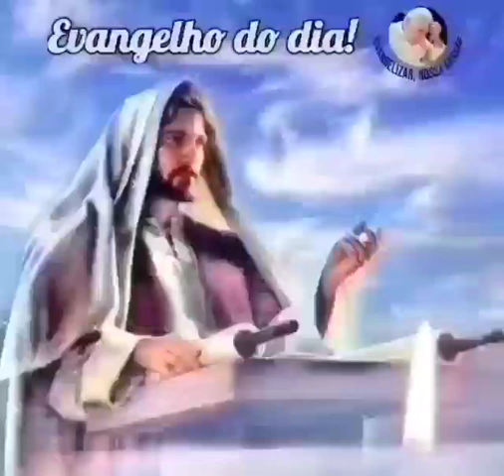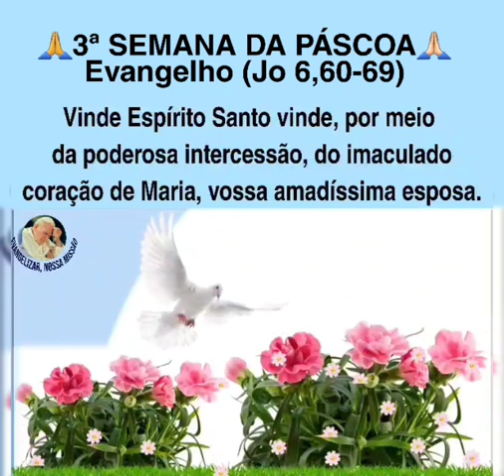Clique e ouça o Evangelho do dia com - Samara Doratioto 🙏